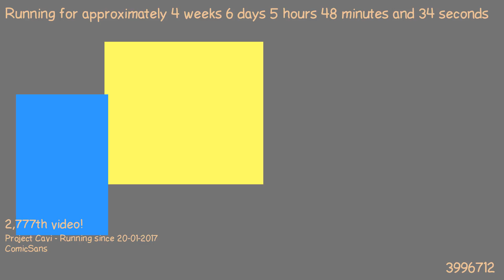1487908363 - Webdriver Cavi - O